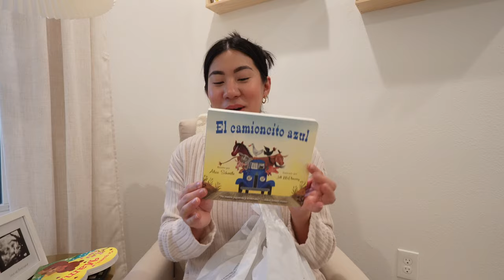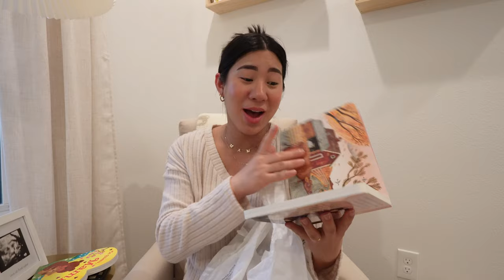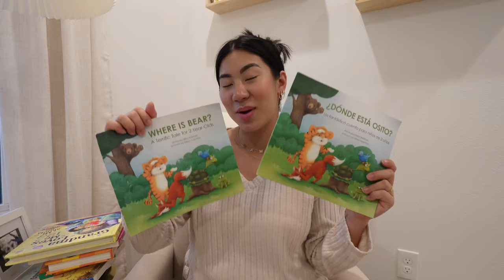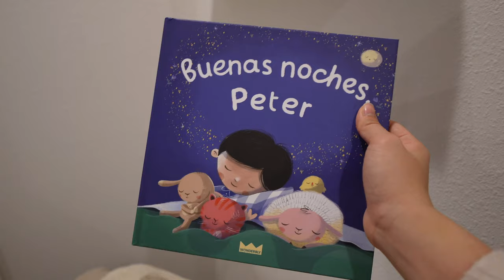Mi Experiencia En El Parto.. No Lo Disfrute + Asi Tengo El Cuarto Ahora + Seguidora Me Manda Libros